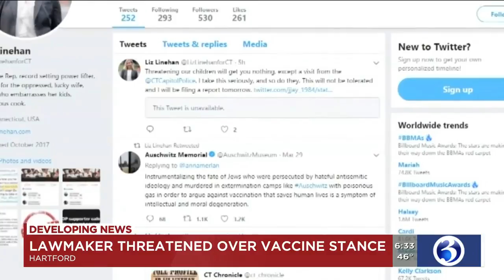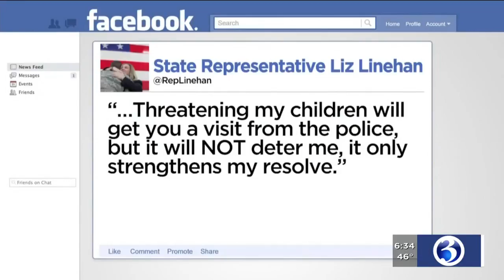VIDEO: State rep. fires back after receiving vaccine-related threat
Rep. Liz Linehan issues a response after someone threatens her over a vaccine stance.